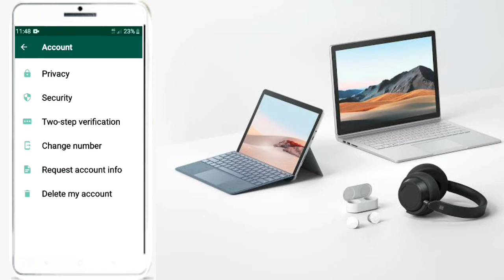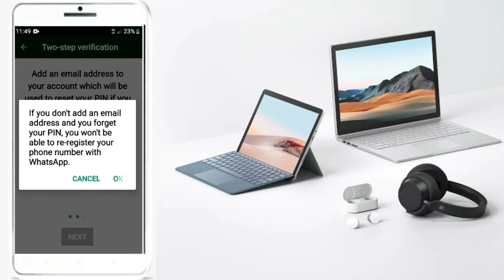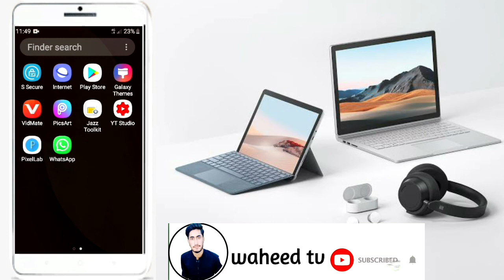WhatsApp👉WhatsApp top new feature in 2021😮😮 use WhatsApp like pro |waheed tv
WhatsApp WhatsApp top new feature in 2021😮😮 use WhatsApp like pro

if you our video like

how to fast pubg movement